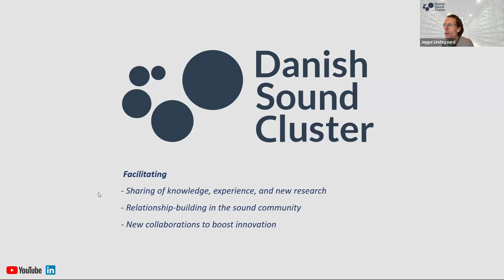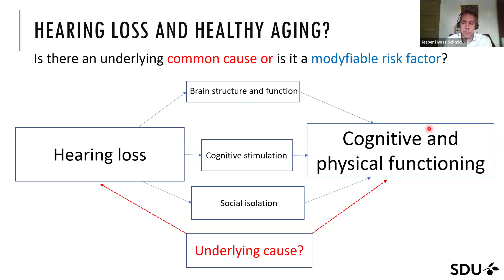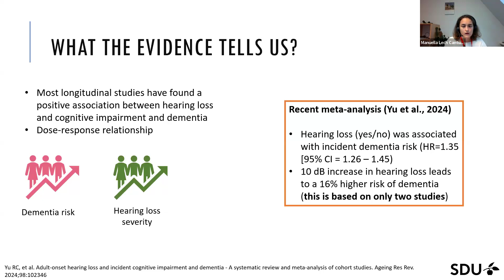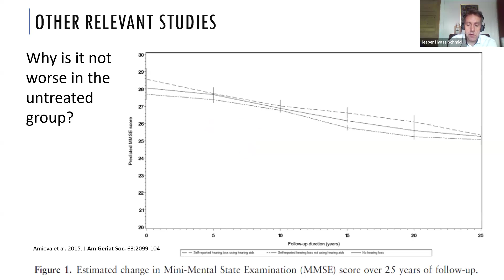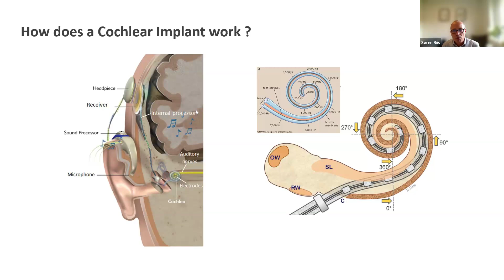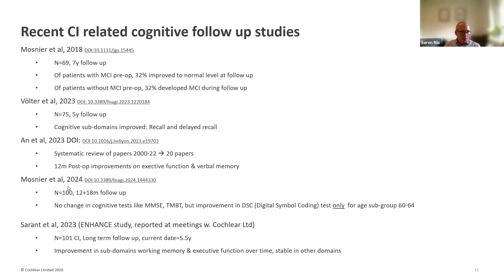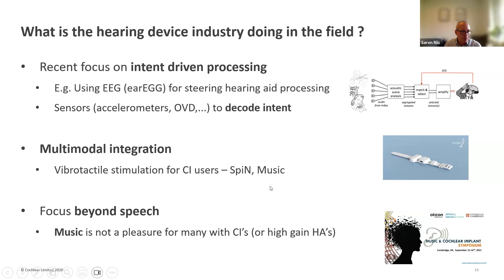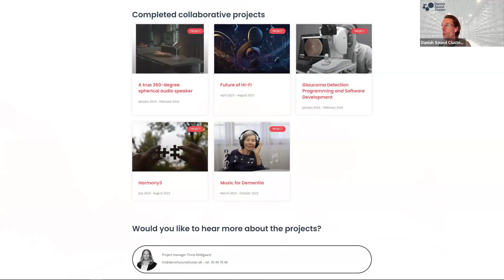Hearing Loss & Dementia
Join us when we present a brand-new study from SDU about the relation between hearing loss and dementia, where the most important study data will be shared, giving perspectives on the effects these results will have on the hearing aid market, product development as well as the user.